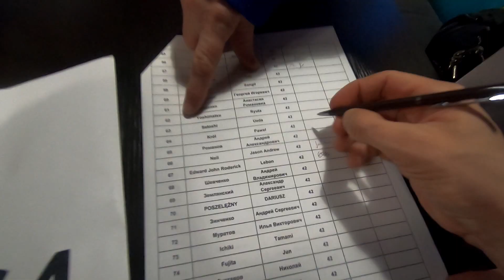Paweł Król - Bajkal Ice Marathon - CrossBox74 Świdnica